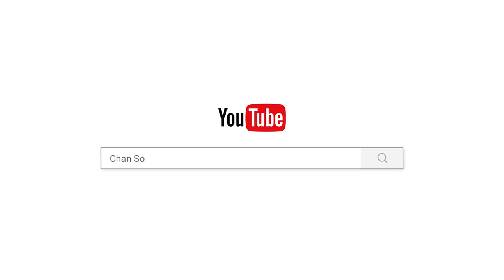សេចក្តីទុក្ខ/បទពិចារណា/ចាន់ សុជន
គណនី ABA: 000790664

ហ្វេសប៊ុក
Chan_Sochun ចាន់_សុជន វត្តប្រាសាទស្រះកណ្តាល_#(ខ្ចាស់)